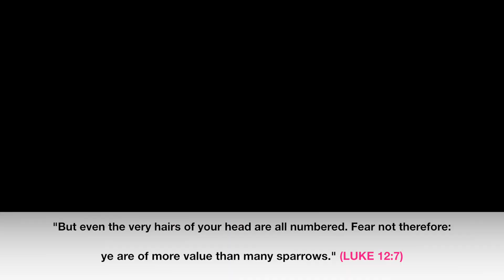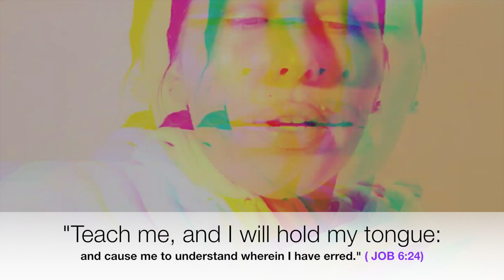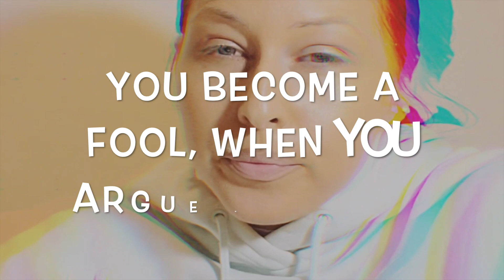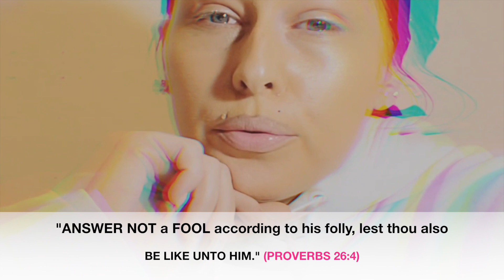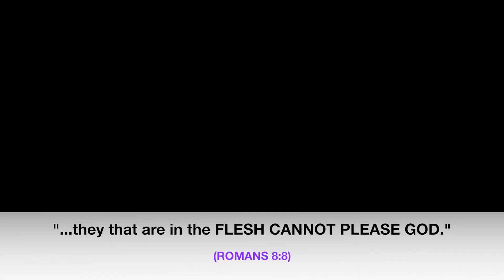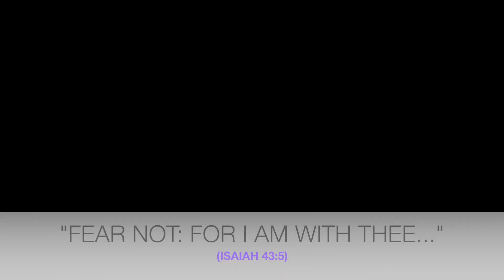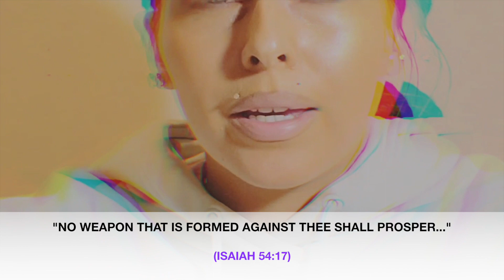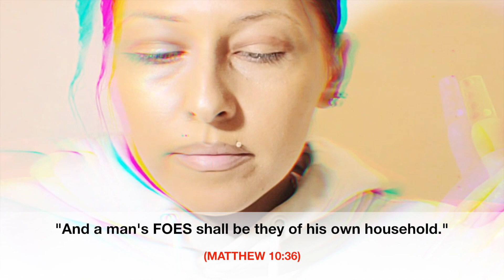HERE'S WHY YOU SHOULD NOT ARGUE WITH ANYONE !😤🤬😠👊🤐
LMK IF YOU NEED A BIBLE💖✝️